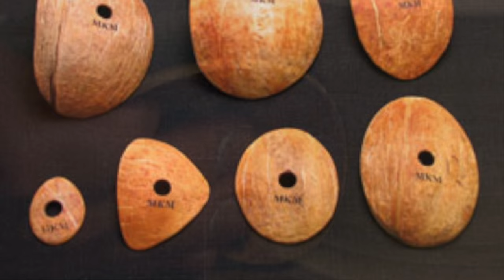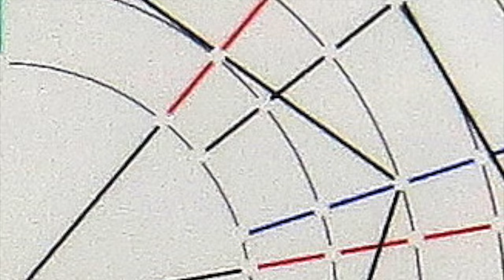MKM Pottery Tools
A Slideshow displaying many of the MKM Pottery Tools and how they have been used to create beautiful pottery.